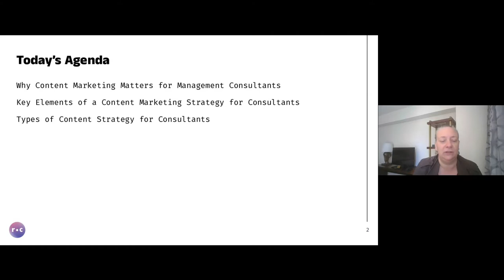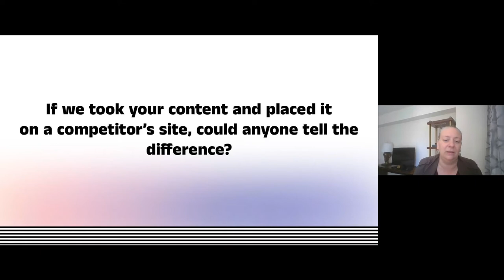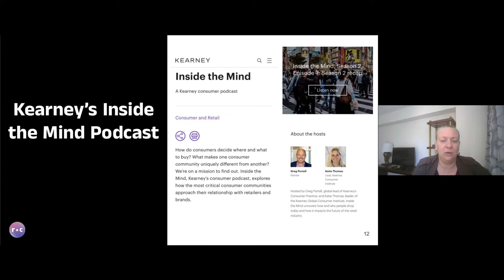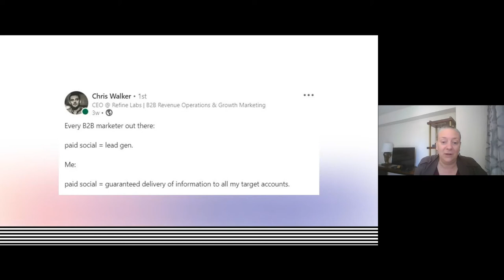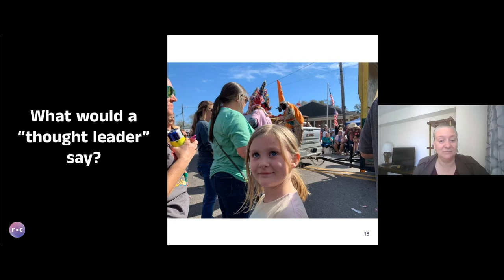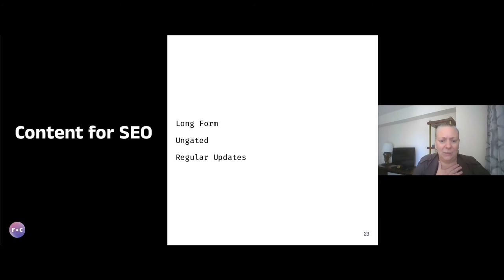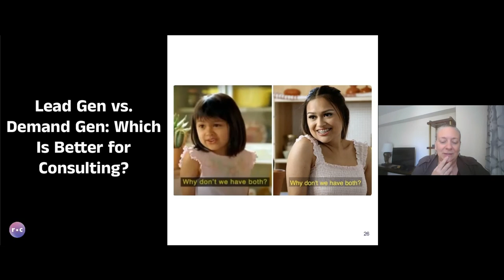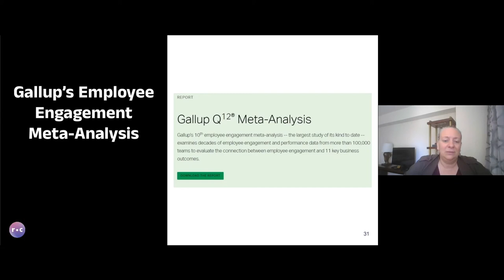Content Marketing for Management Consultants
As a management consultant, your expertise is your product — and accessible, well-crafted content is a great way to showcase that expertise at scale.

Effective content marketing raises awareness of your firm’s brand, builds trust with prospects and solidifies your client relationships.

For many, the stumbling block is learning how to stand apart from your competitors. What value do you provide that no one else can? How do you package that expertise into marketing content? Where do you distribute and promote it to reach the people who need your expertise the most?

In this fast-paced webinar, Rep Cap CEO Mary Ellen Slayter walks through how to publish high-quality, differentiated content at scale in a way that’s accessible for both consultants and marketing leaders at consulting firms alike.

In this session, marketers at management consulting firms will learn how to:
• Write a content value proposition that supports your business value proposition.
• Develop a content publishing calendar for delivering the right content to the right audience.
• Integrate your thought leadership content into the rest of your marketing plan, including organic social, paid advertising, email marketing and PR.

00:00 Introduction
00:55 Why content marketing matters for management consultants
02:35 Finding your CVP
11:35 Planning content promotion
15:04 3 types of content strategy for consultants
36:48 Whether to gate your content